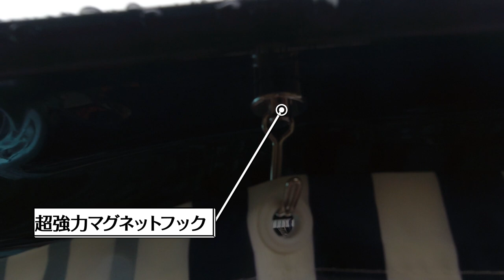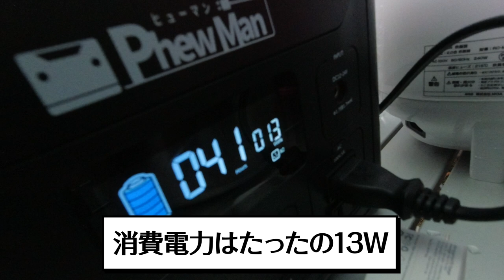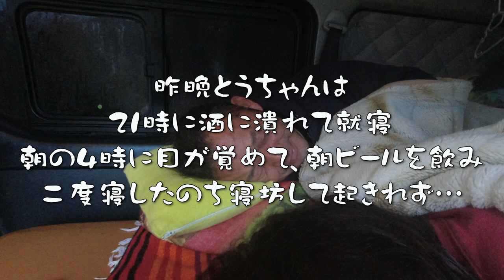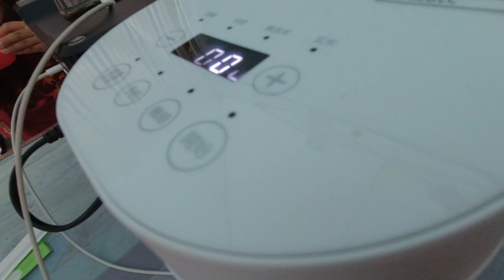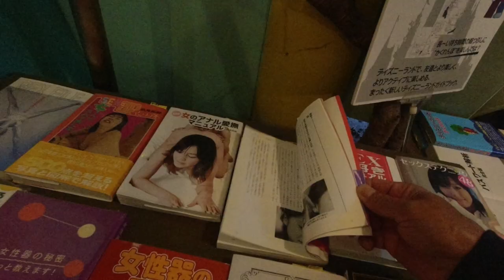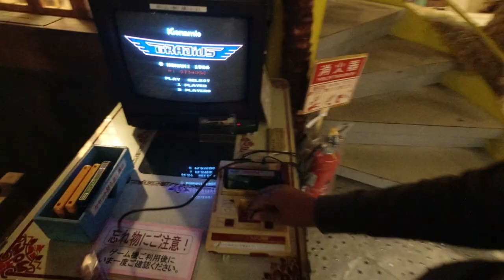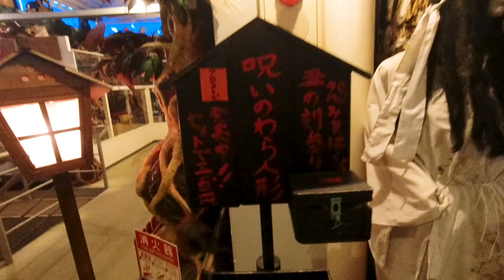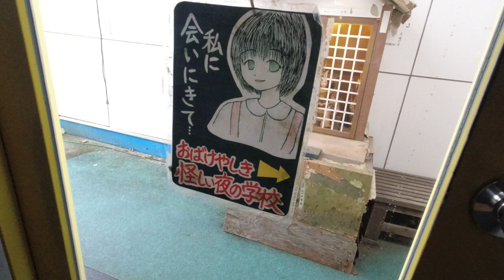【ハイエース 車中泊キャンプ】土砂降りの貸切りキャンプ場で車中泊！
空前のキャンプブームで週末の予約が取れない！なんてよく聞いていたのに、この日はまさかのキャンプ場貸切りでした！
そりゃー土砂降り天気だってわかってたんだからみんなキャンセルしちゃいますよねw

しかしテンネンパーマファミリーはそんな土砂降りの中でも車中泊キャンプを決行するのです！
そして雨の中だからこそ車中泊はとても快適なのです！！

最後にずっと行ってみたかった「怪しい少年少女博物館」についに潜入レポートできました！

ハイエースで小学生二人を連れて車中泊の旅をしたり、冬期間限定で越後湯沢に二拠点生活をしたり、独自の嗅覚と行動力で一度きりの人生を全力で謳歌するロン毛テンネンパーマとうちゃんによる 人生楽しんだもん勝ち チャンネルです！

■ Tennenperm design.